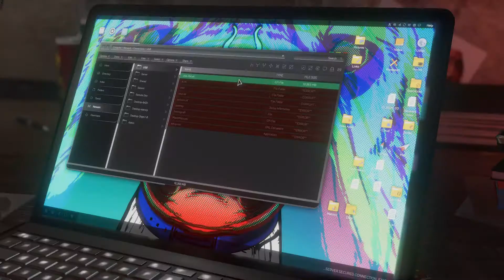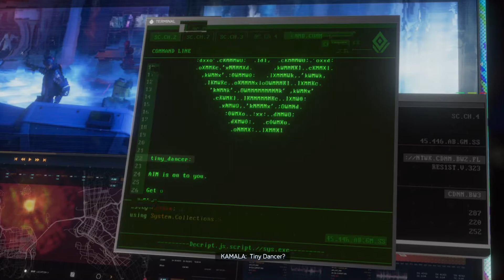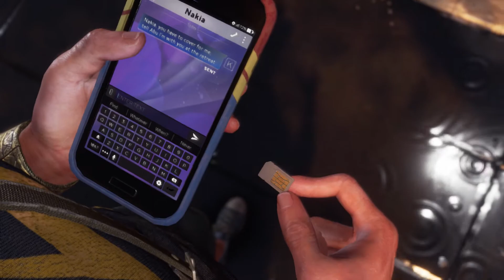MARVEL'S AVENGERS (PS4) Gameplay Walkthrough | Eps. 2 - KAMALA KAHN